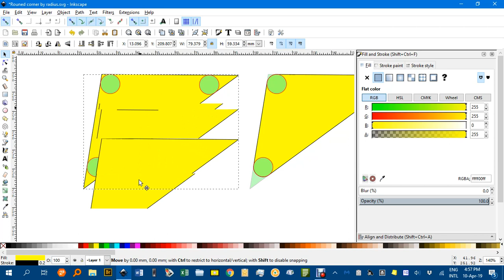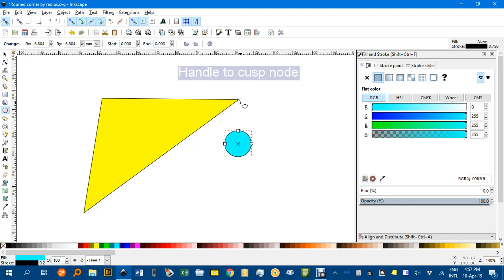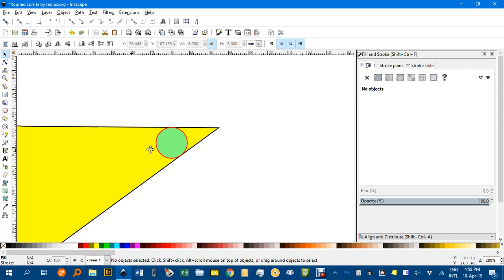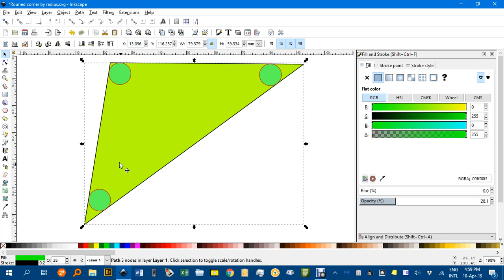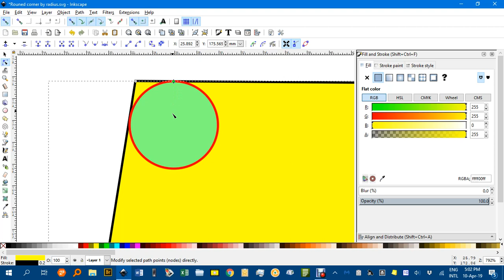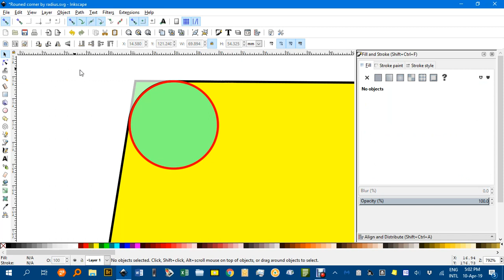Rounded corner by radius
How to set a particular radius for manually rounding corners of sharp shapes in Inkscape.